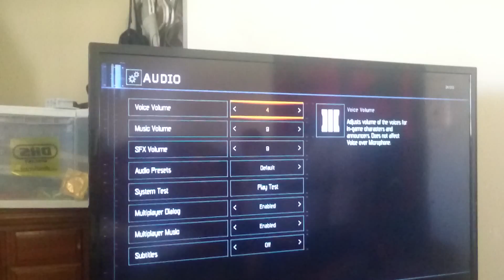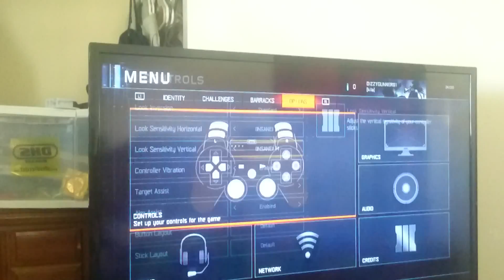New map just learning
For Black Ops 3